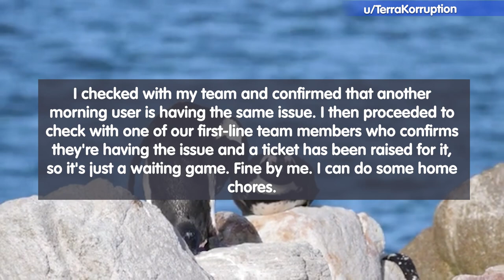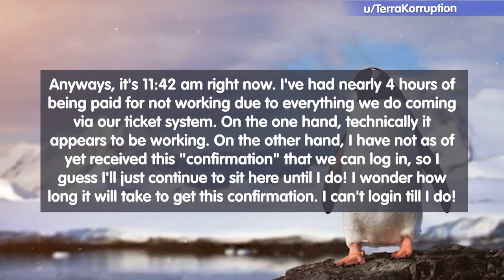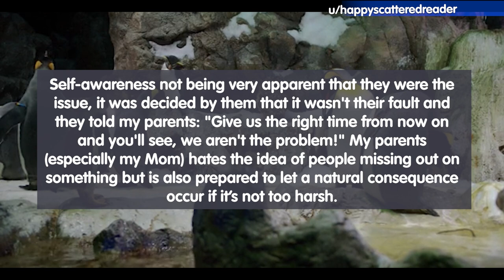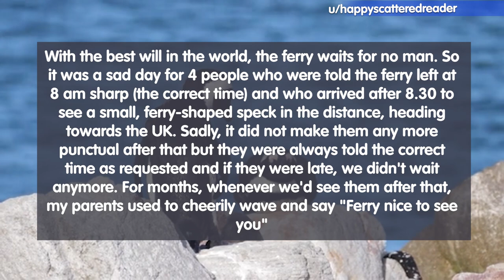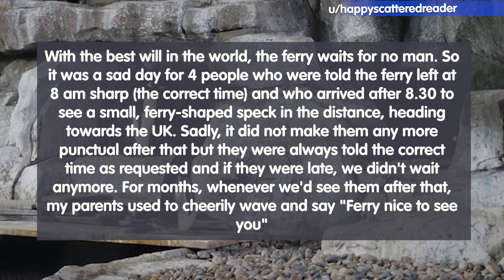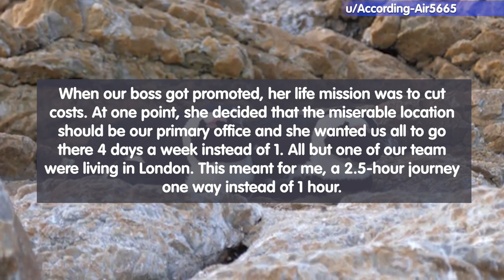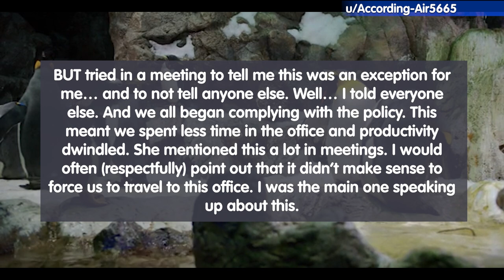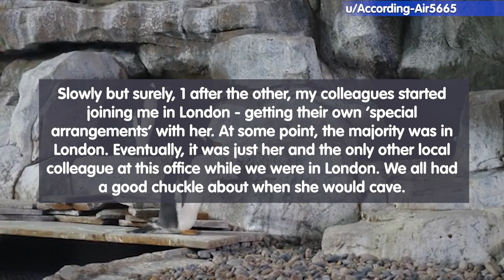Manager Wants To Cut Costs The Worst Way. Gets What She Deserved For It!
00:00 - Intro
00:12 - Story 1
02:55 - Story 2
05:20 - Story 3
09:30 - Outro